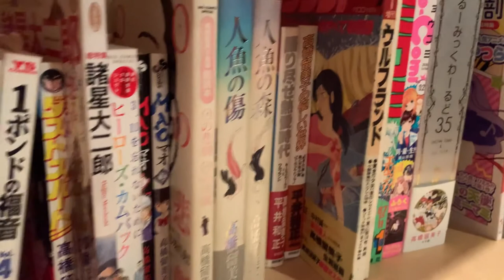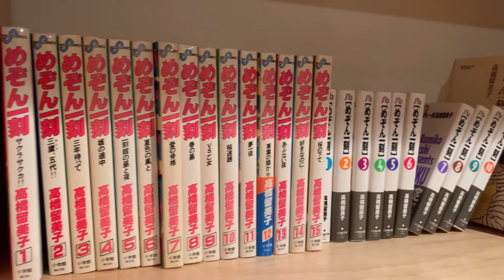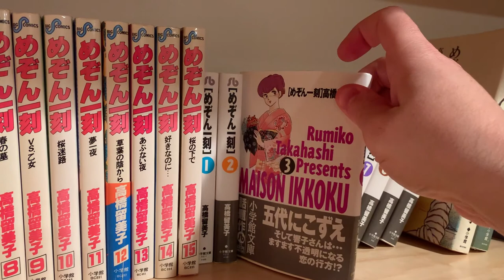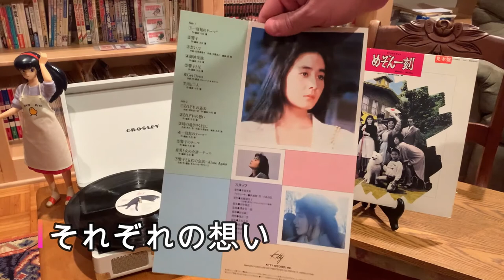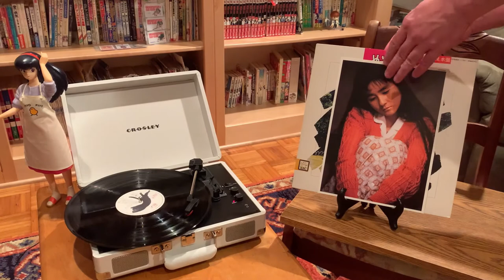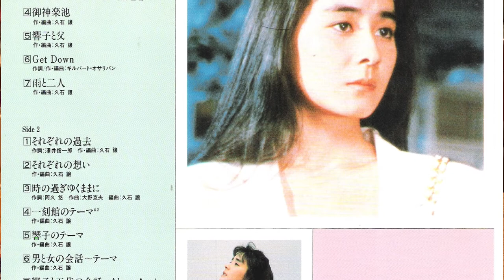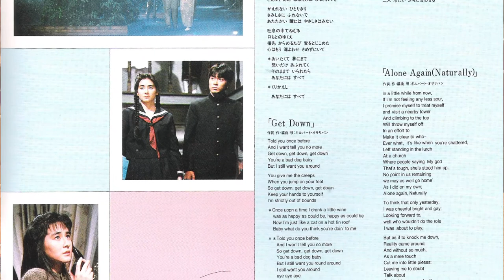Maison Ikkoku Apartment Fantasy Album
The soundtrack to the 1986 live action Maison Ikkoku Apartment Fantasy film, composed by Joe Hisaishi. Hisaishi is best known for his film scores for Hayao Miyazaki (Studio Ghibli) and Takeshi "Beat" Kitano.

Track Listing:
0:00 - Intro
0:37 - Ikkoku-kan Theme #1
2:34 - Kyoko
3:43 - Thoughts, and...
7:17 - Mikagura Pond
9:42 - Kyoko and Father
13:11 - Get Down
15:55 - Rain and the Two of Us
19:51 - Each Past
20:59 - Each Thought
22:39 - As Time Goes By
24:00 - Ikkoku-kan Theme #2
26:18 - Kyoko's Theme
30:13 - Conversation Between a Man and a Woman ~Theme~
34:28 - Alone Again, Naturally